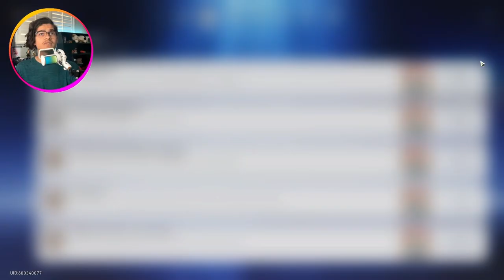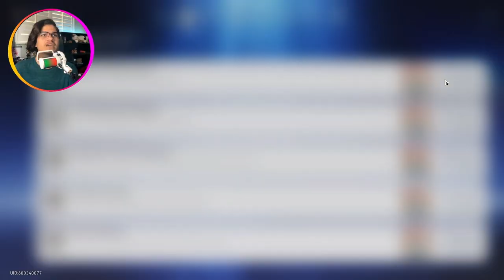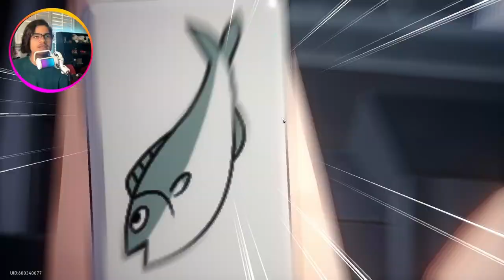Meeting Madam Yukong | Honkai: Star Rail